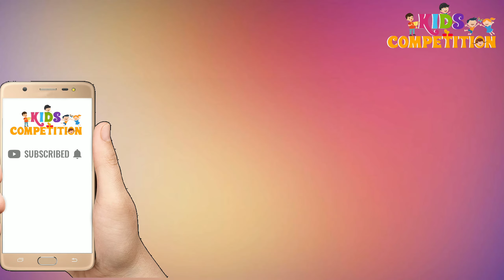English Poems for Recitation Competition for Jr/Sr KG | Poems for Competitions for Kids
Kids Competition presents videos that helps jr and sr KG kids  to perform best in english poem recitation competition in  school.
This video also children to win first prize in poem competitions in school and is also one of the best poem for competitions in school for kids and small children.
This video includes all the Introduction,Annotation,Poem, Actions etc., which all are necessary modules to win poem competition.

Our YouTube Channel is a one stop learning solution for overall development of kids in all the ways.

If you enjoyed this, you may also like other competition related videos for kids, below are the links as per different category:

Get all competition related videos for Small Kids, Nursery class kids, KG class kids, prep class kids , Class I and Class II kids related to poem competitions, speech competitions, debate competitions, drawing competitions, handwriting competitions , dance competitions and other kids related learning  activities.

Video: Copyright StartBit IT Solutions Private Limited